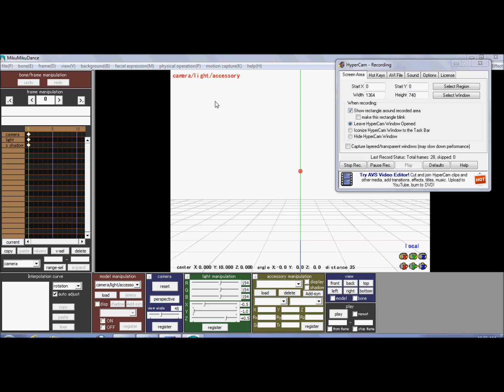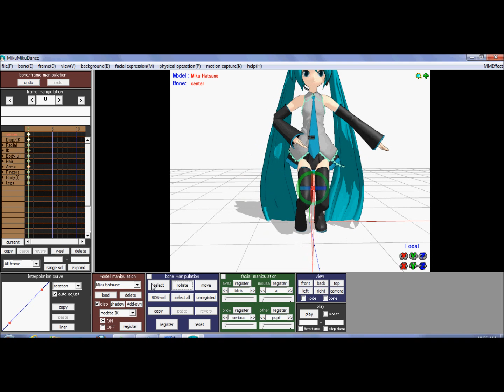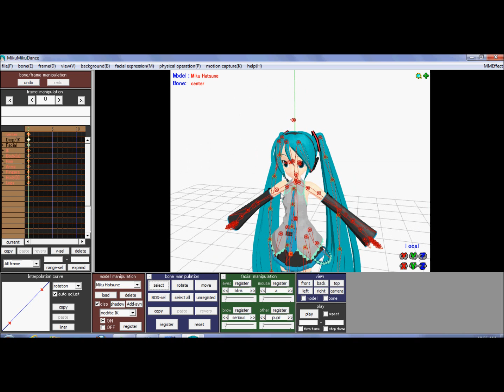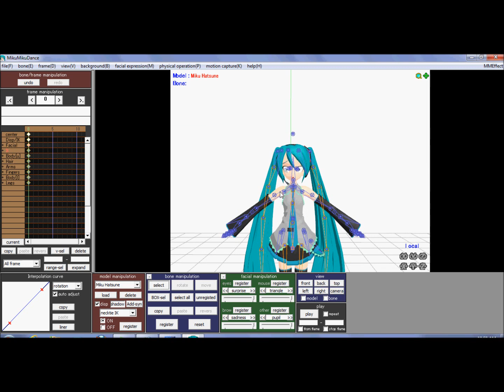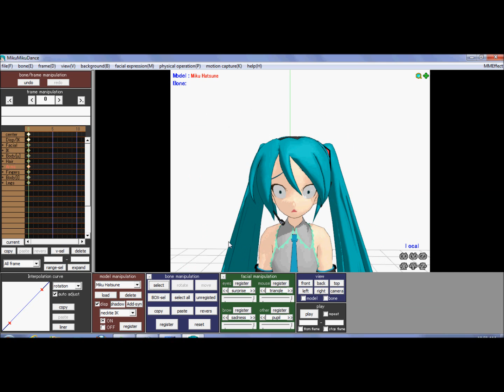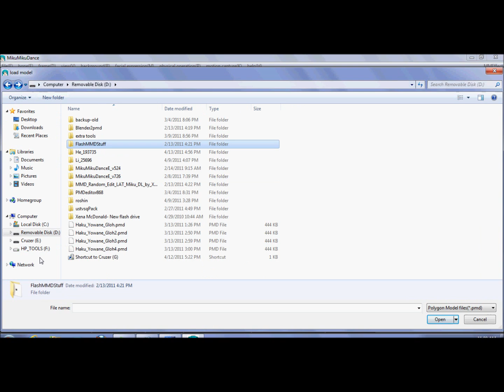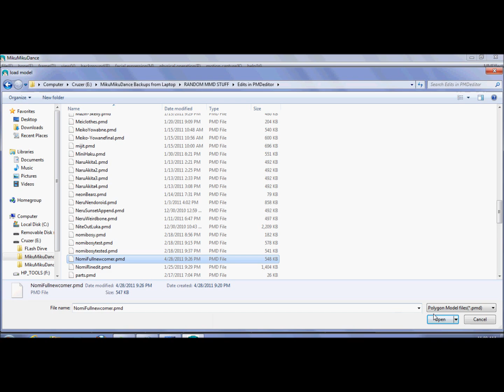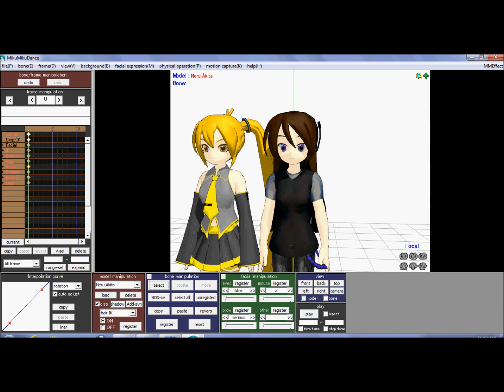MMD Basic Tutorial: Animating and Posing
Turn up your sound, it's kinda quiet. This is my first time uploading straight from windows movie maker so... yeah. it won't let me press enter in the desc. Songs: Meltdown (fukumen) and Love is war off vocal.